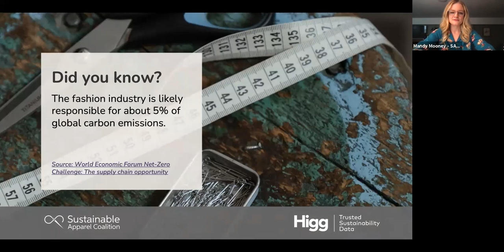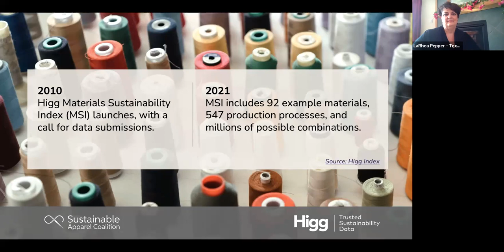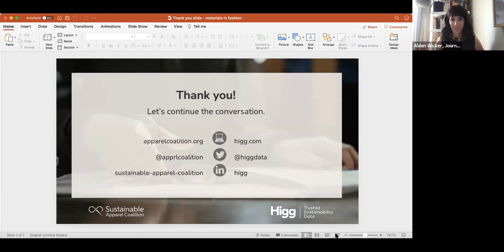An Open Conversation: Materials in Fashion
In this virtual panel discussion, apparel industry leaders and experts gather to talk candidly about lowering the environmental impact of materials in fashion, and scaling solutions across the industry. The panel includes representatives from Textile Exchange, Cotton Incorporated, Lenzing Group, Norrona, Salomon, and others.